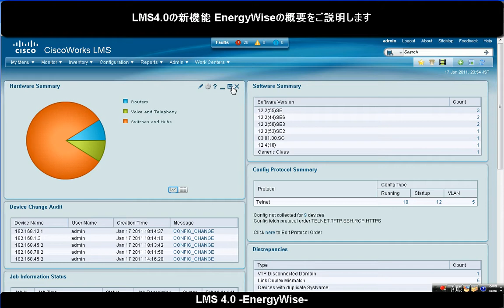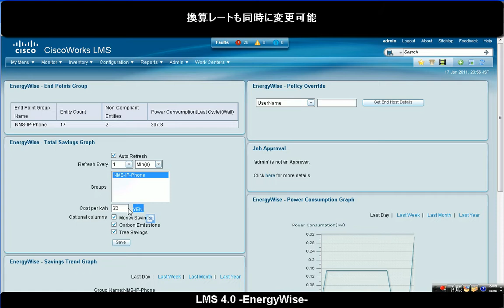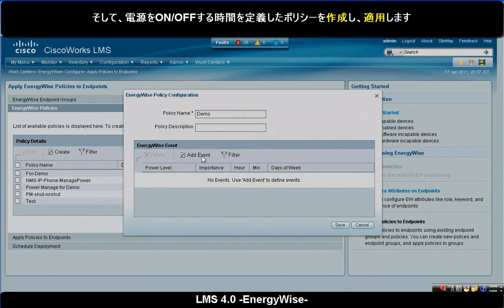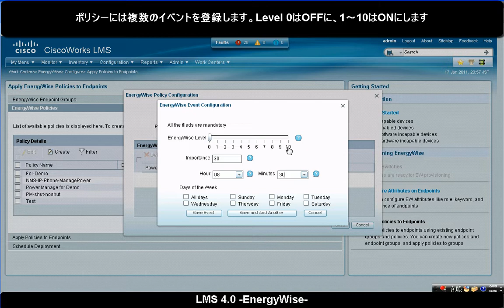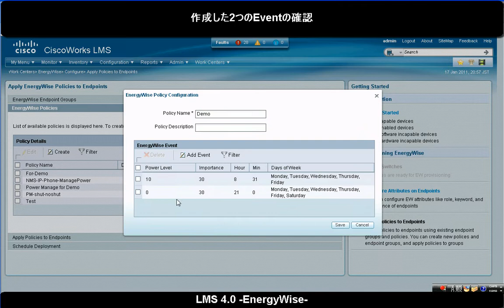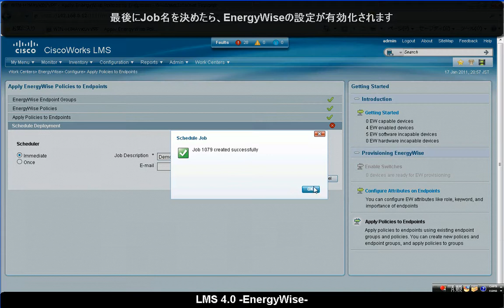CiscoWorks LMS4.0 demo3 - EnergyWise-v1.1.avi